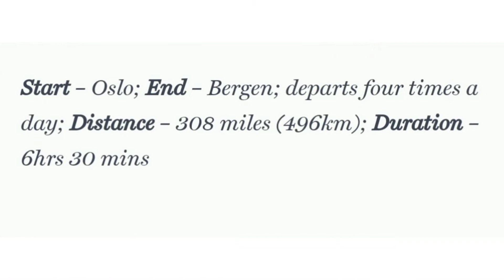Most Scenic Rail Route - The Bergensbanen, Norway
Tysm